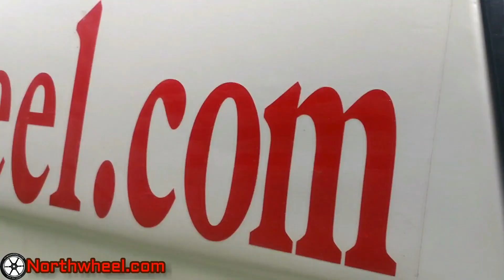Thandiani Top | ٹھنڈياني | Abbottabad | Waterfall | Picnic Point | Travel Story of Northwheel(Epi 8)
Thandiani Top.. ٹھنڈياني
Thandiani is located in the northeast of Abbottabad District and is about 24.5 kilometres.
The hills of Thandiani are about 2,750 metres (9,020 ft) above sea level, Thandiani is characterized by excellent weather and lush greenery in the summer months, and snow-covered vistas and hills in the winter.The mountains around Thandiani are quite thickly forested compared to most other hill stations in the locality.Thandiani Top  Abbottabad  Hills and waterfall and forest.Travel Story of Northwheel ,Thandiani Road,Waterfall,Picnic Point
Thandiani camping pods with friends
Thandiani Abbotabad latest Video After Lockdown
thandiani top abbottabad hills
Most Beautiful Waterfall in Abbottabad Pakistan
Thandiani Abbottabad Unforgettable Thandiani Abbottabad